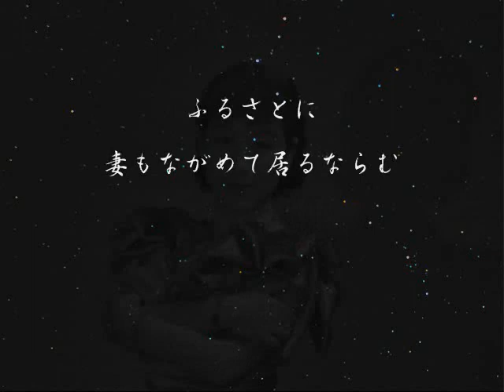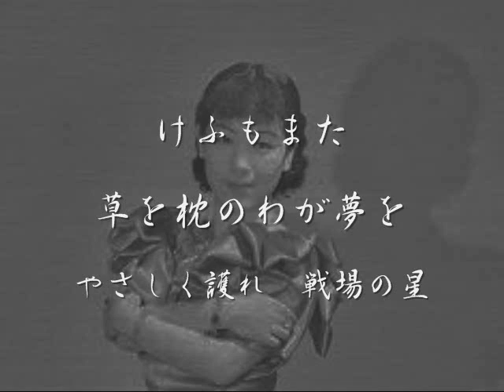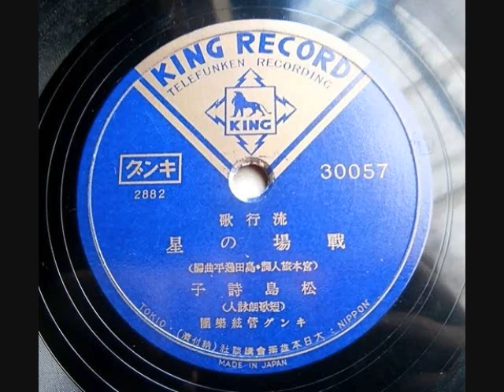戦場の星 松島詩子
宮本旅人：作詞　島田逸平：作曲。昭和十四年。